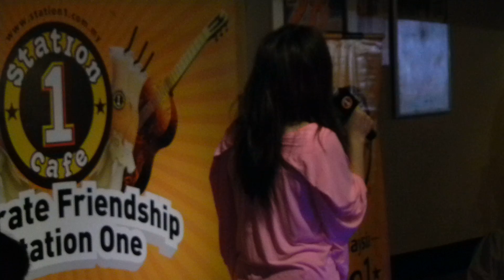Jess Lee (李佳薇) - 大火 (Live)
Jess Lee (李佳薇) last autograph and showcase in Malaysia at Station 1 Cafe Subang Jaya